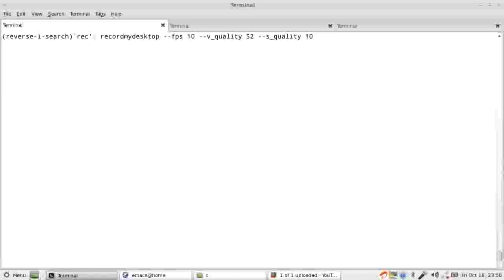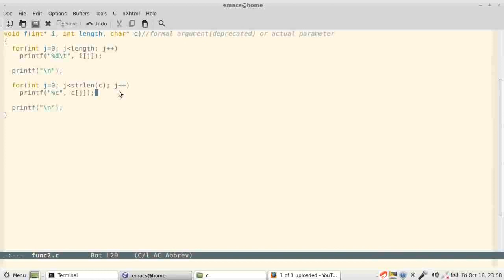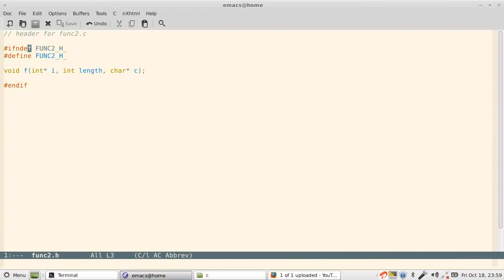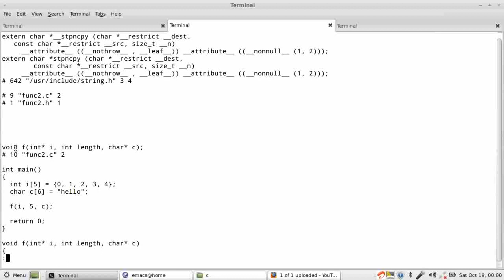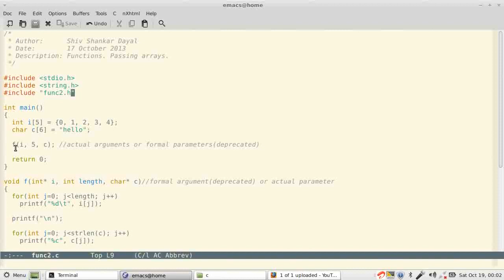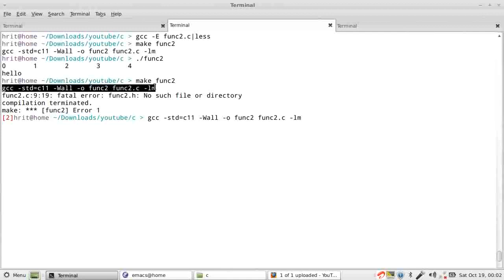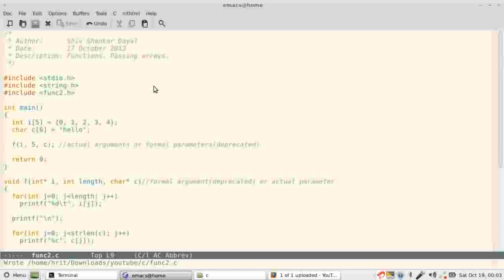C Programming Part 33 Passing arrays functions. Headers introduction.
Recorded at 1280x720p. Please watch at that for clearer fonts.